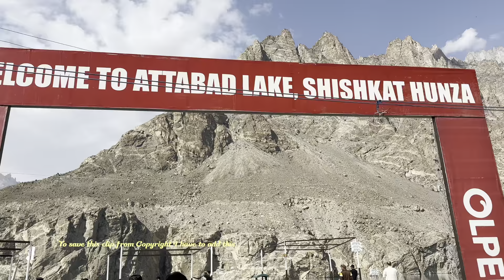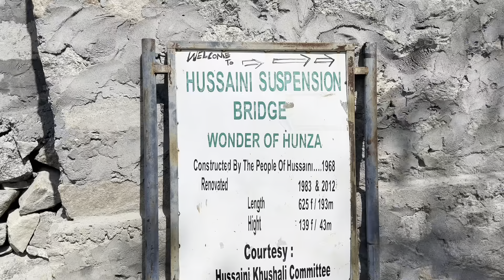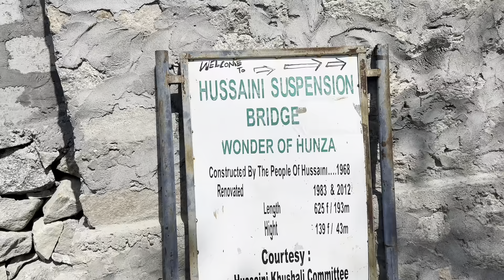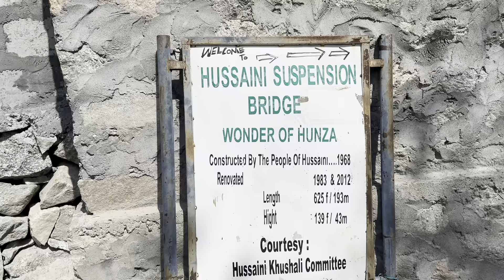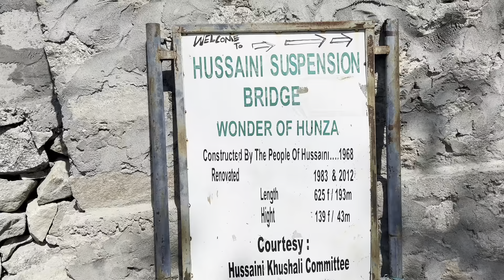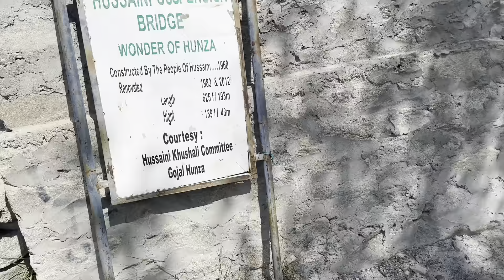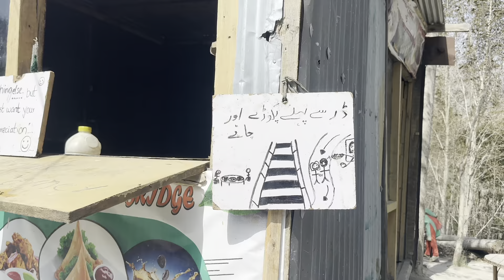Hussaini Suspension Bridge Hunza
Hussaini Hanging Bridge, Hunza Karimabad, Pakistan is considered to be the most dangerous bridge in the world because of its incomplete nature.